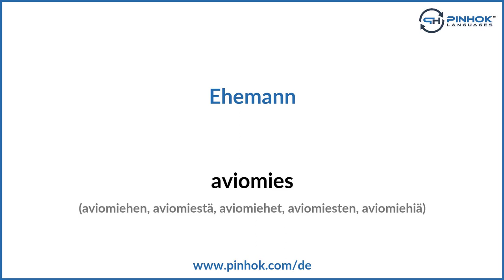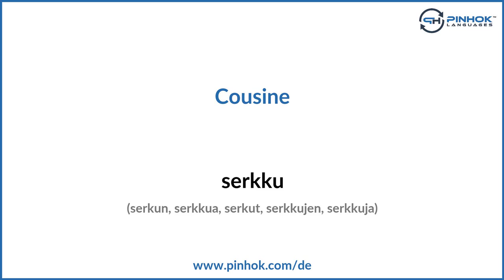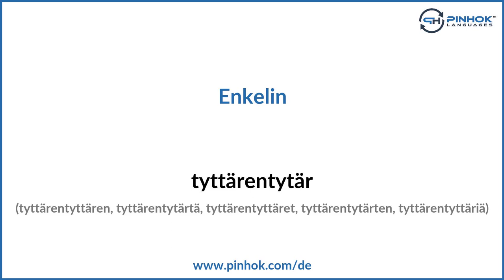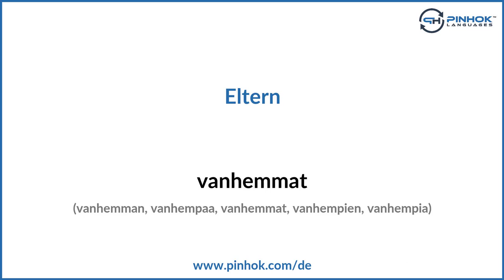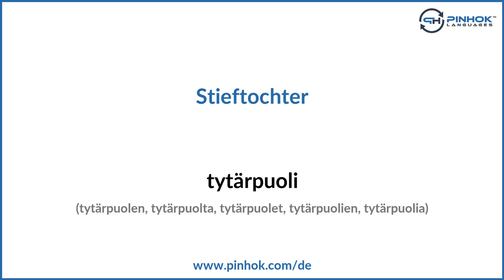Familie auf Finnisch